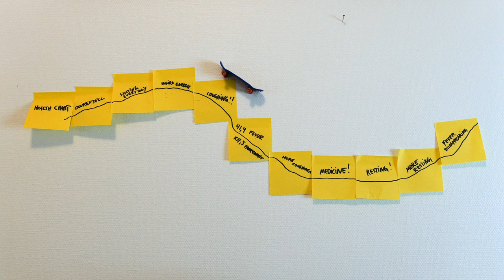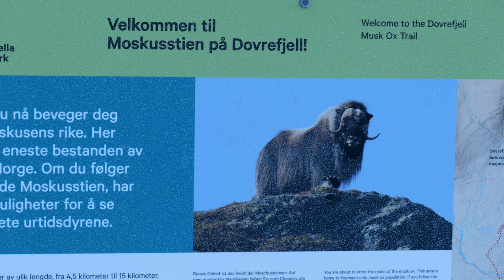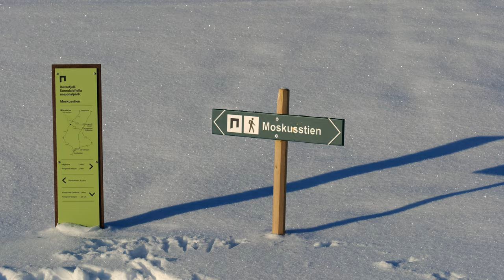Photograhing Norway's wild musk ox (part two) || Dovrefjell, Wildlife photography (Lumix S1)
The series "Winter in Norway" continues with a three day trip to breathtaking Dovrefjell in order to photograph the mighty musk ox. With me on this little expedition are wildlife photographers Trond Westby, Gunnar Dresler and Espen Helland. Together we search for musk ox in the cold Norwegian winter. This is part two of three, and in this episode we travel to Høgsnyta and check up on a group of animals resting in the harsh enviroments.

Links to the lads YouTube channels:

Trond Westby: @trondwestby
Gunnar Dresler: @GunnarDresler
Espen Helland: @EspenHelland

𝐆𝐄𝐀𝐑 𝐔𝐒𝐄𝐃:

𝐂𝐚𝐦𝐞𝐫𝐚𝐬:
Panasonic Lumix S1 // Stills & video
Panasonic Lumix GH5 // Stills & video
iPhone XI // Video

𝐋𝐞𝐧𝐬𝐞𝐬:
Lumix S 24-105mm f4.0
Lumix S 70-200mm f4.0
Panasonic G 100-400mm f4-6.3 (Lumix Vario)

𝐒𝐨𝐮𝐧𝐝:
Røde SmartLav+ (for iPhone)
Røde VideoMic NTG (on the S1)
Røde VideoMic Me-L (for iPhone)